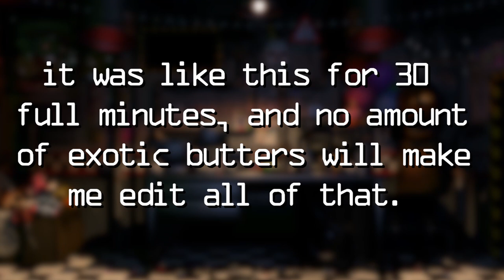50/20, but every frame with Nightmarionne is cut out - Ultimate Custom Night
This was 100% a bad idea...